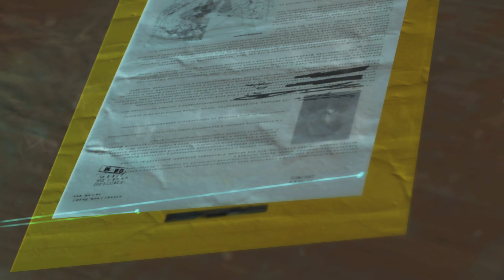Metal Gear Solid V: The Phantom Pain #12 – Pitch Dark/Lingua Franca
After an attack on Outer Heaven, Snake is gravely injured and wakes up 9 years later on a hospital bed in Cyprus. Big Boss must regain his skills and set things right again.